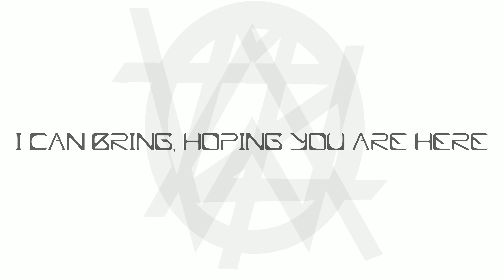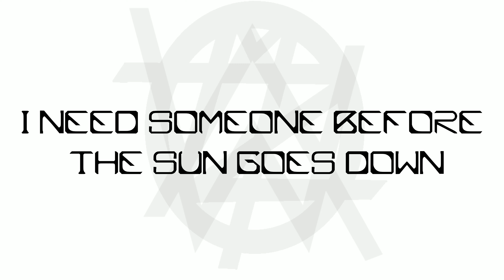Alan Walker x Sasha Sloan - Hero (Mohammad Zaidan Remix)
Hey guys welcome and i just remixed Alan Walker new single